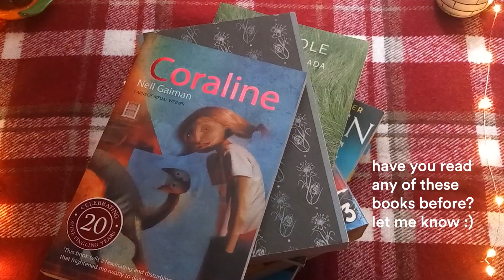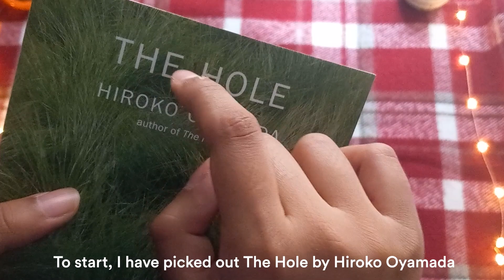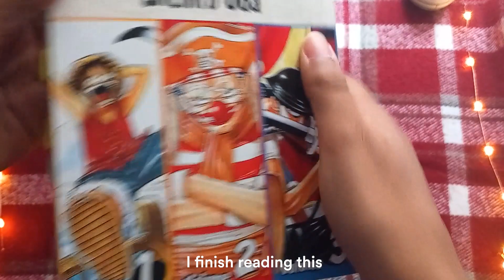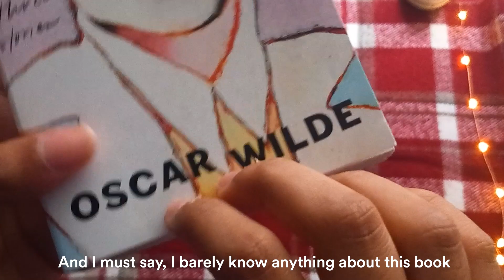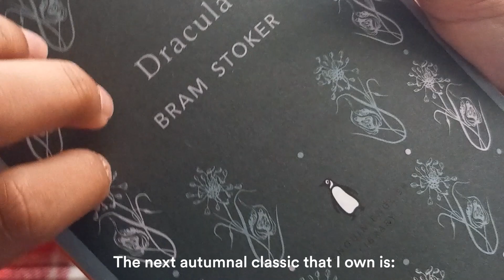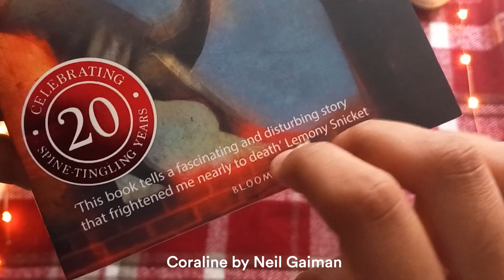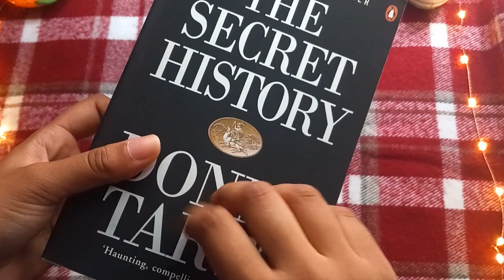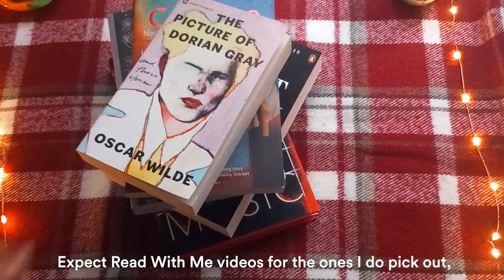picking out my autumn and halloween tbr! 🎃✨classics, horror, manga [asmr]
🧡 In this video, I picked out some books that I want to try to read this autumn and halloween. I'm not sure if I'll get around to reading all of them, as I don't read too quickly. But this video is a good way to select out a few that take my interest. I recently finished Billy Summers by Stephen King, that I recently posted a Read With Me video on. So after finishing that long book, I want to read something shorter like The Hole by Hiroko Oyamada, and something lighthearted like the One Piece manga (this omnibus version including volumes 1, 2 and 3).  I've included some classics like Dracular by Bram Stoker and The Picture of Dorian Gray, but I'm a little intimidated by classics, so I don't know if I'll get around to reading them.  Other books that I included were Coraline by Neil Gaiman, Ghost Music by An Yu and The Secret History by Donna Tartt. I hoped you enjoyed this video, as I haven't made a video solely on my tbr before 🍂

This video does not include talking, so it's a much more of a relaxing and calm video. My channel mainly focuses on these quiet and peaceful videos. Focused on content around books, art and studying 🌼🌱 It includes music, asmr page-flipping sounds and captions on screen.

Art, books, and study
Cosy, relaxing and calm
• ✨ Asmr scratching, tapping and tingles